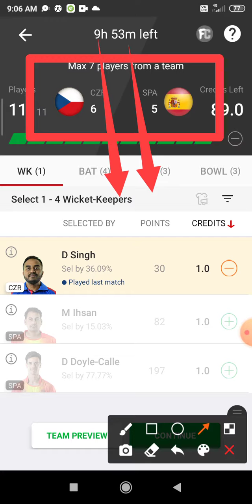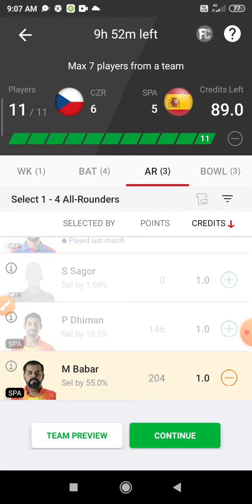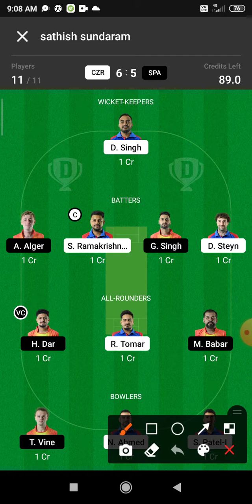CZR vs SPA Dream 11 Prediction | CZR vs SPA Dream 11 CZR vs SPA Dream11 Prediction Today Match